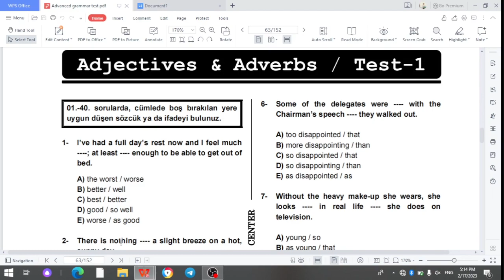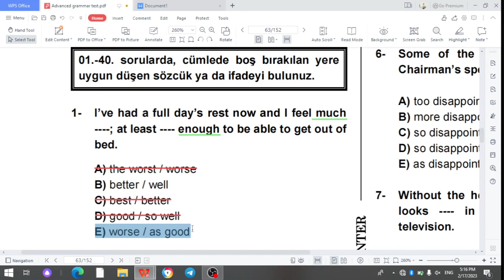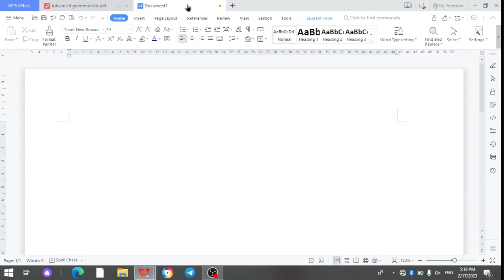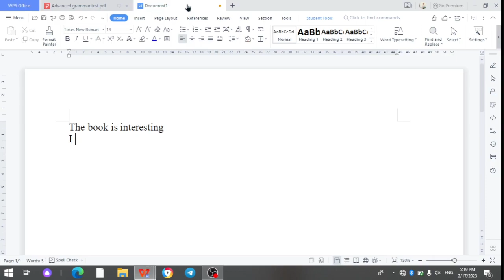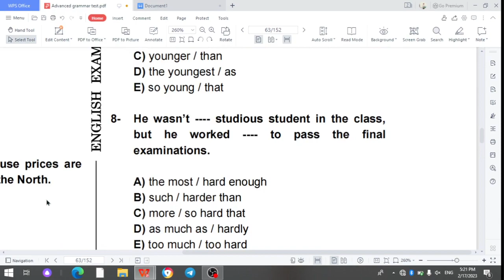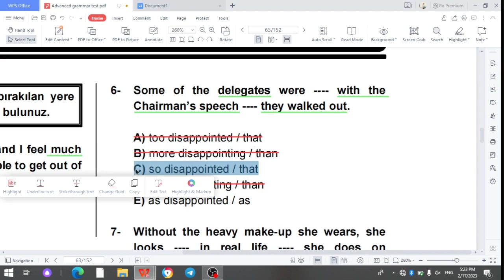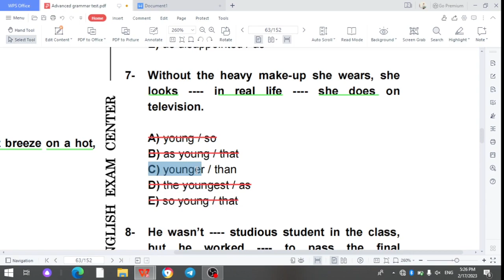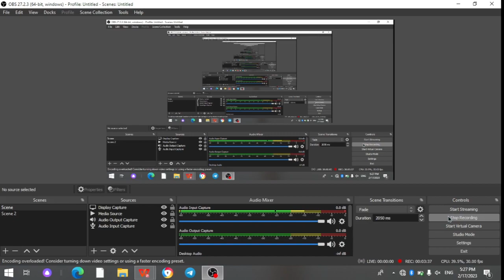Murakkab ingliz tili test tahlili. Sifat va ravish mavzusidagi advanced darajadagi test tahlili.